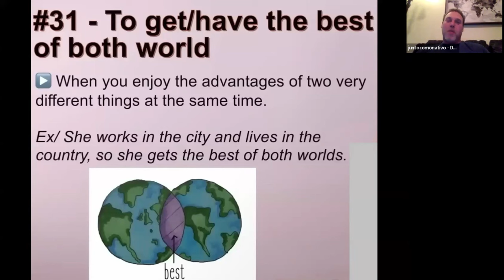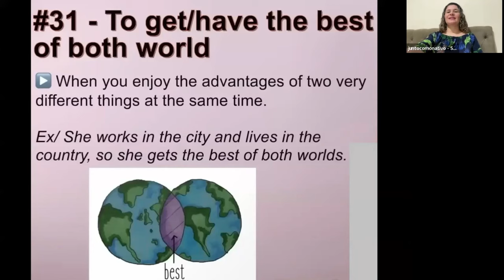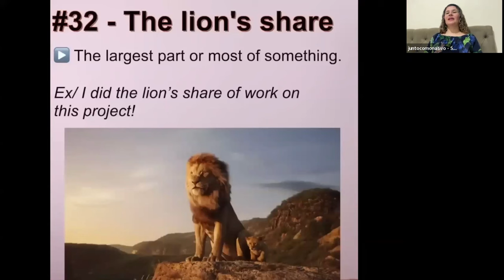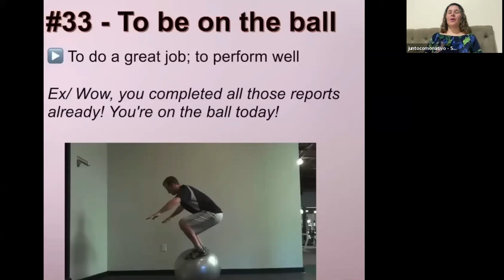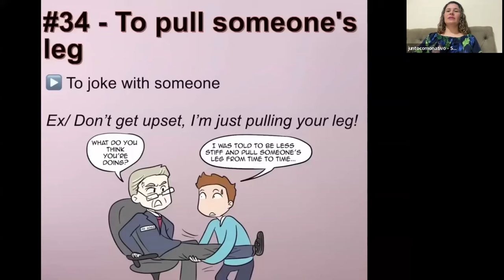COMO USAR A EXPRESSÃO “TO GET THE BEST OF TWO WORDS?”